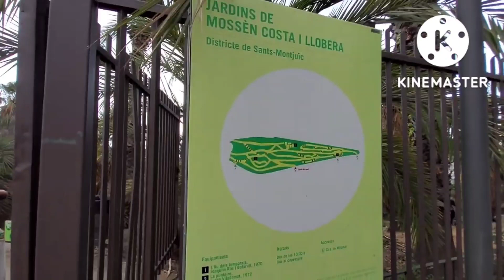PART 16 MUNJUIC MOUNTAIN CACTOS PARK, BARCELONA SPAIN 🇪🇸 2022